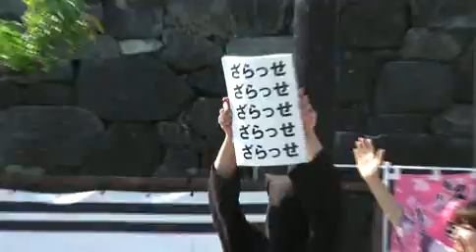長久手歴史トラベラーズ（長トラ）9.28清洲城公演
「刀竜門BASARA」甲冑劇専門サイト

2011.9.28に清州城で長久手歴史トラベラーズが行った公演。